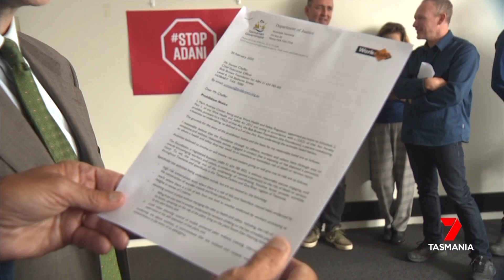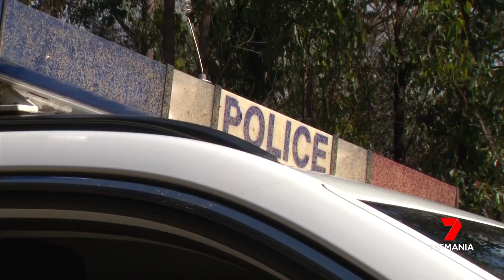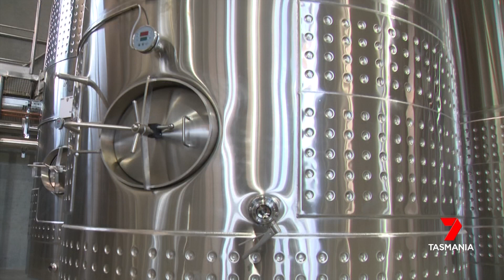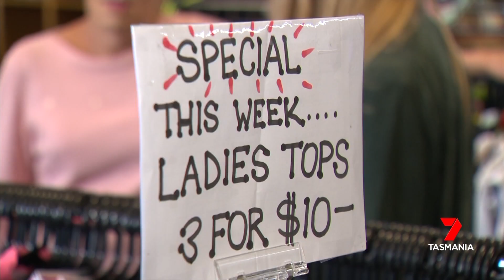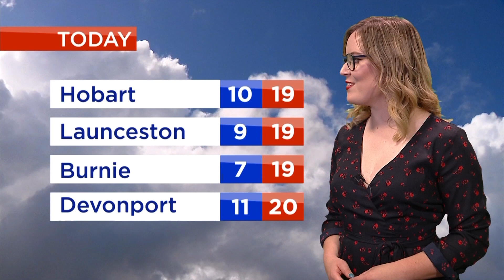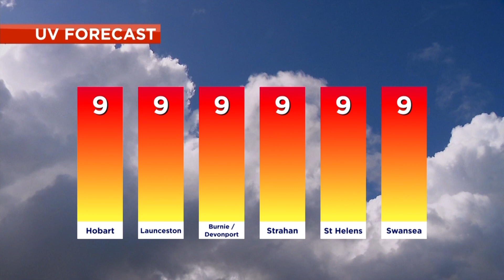Nightly News - Friday 21st February 2020